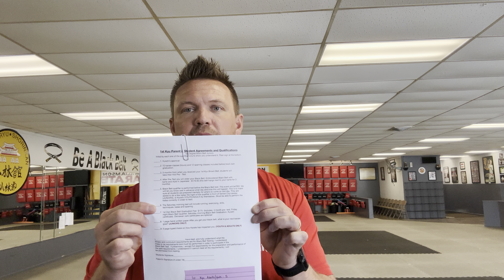1st Kyu Now what!